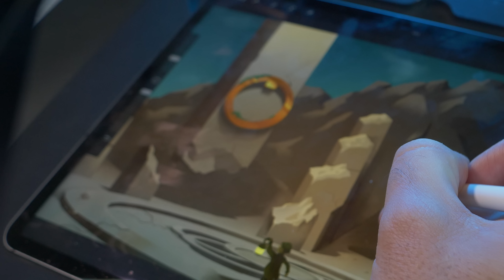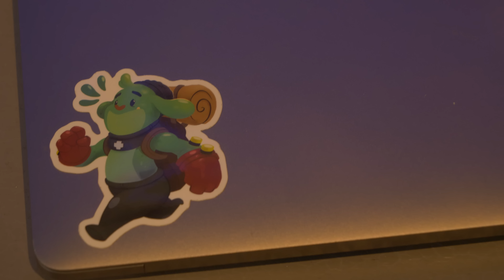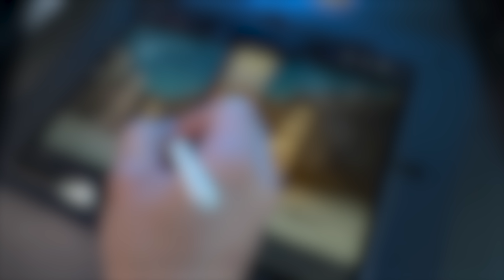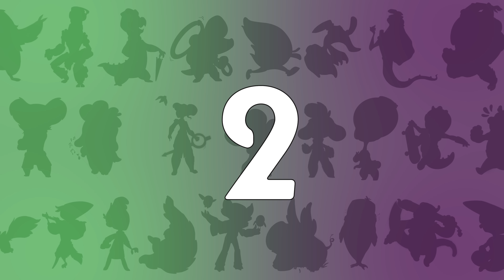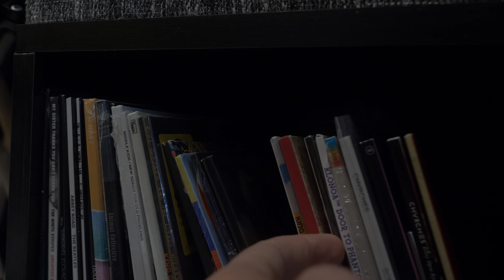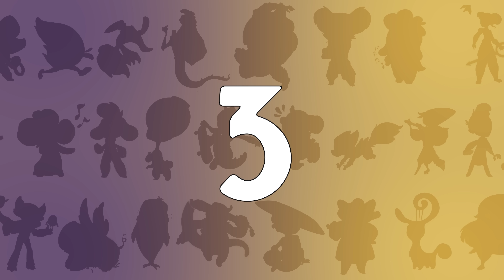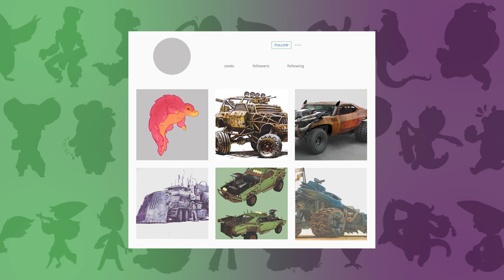How To Create Your Aesthetic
Sure, Aesthetic COULD be vaporwave, digitally artifacted pink sunsets with an 80’s motif, it could be odd liminal spaces of abandoned malls from the 90s, or washed out pastel colors surrounded with plant life and accented with gold, it just, doesn’t HAVE to be at all? At any point or time when someone claims that something IS aesthetic or something is THEIR aesthetic, it’s because it connects with what feels like their identity or a prevailing undercurrent of mood that speaks to them.

Aesthetic is a BROAD, almost too broad to effectively get anything practical out of, subject. But instead of getting lost in the philosophical, let’s try to figure out how to make your work give people the kind of value they’re looking for.

Signup for the newsletter at: brookeseggleston.com